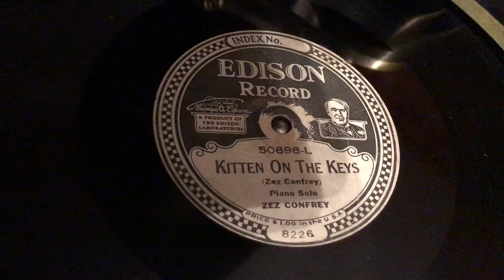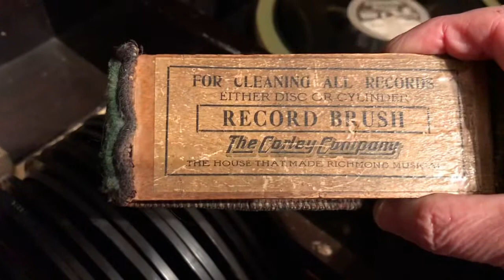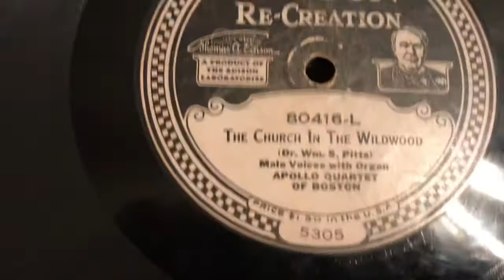Kitten on the Keys- Zen Comfrey Edison Victrola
My grandparents victrola still in great condition!